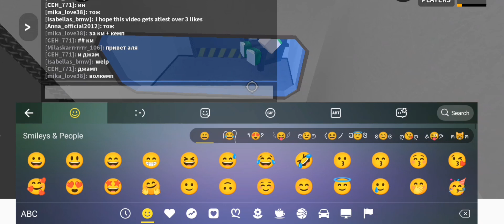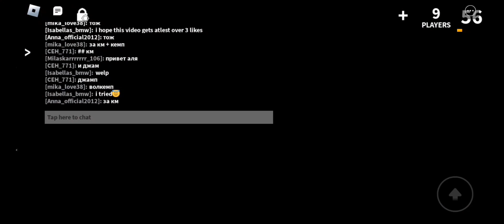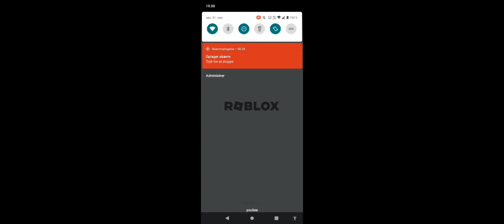31. marts 2024